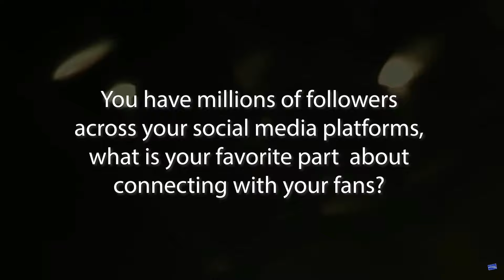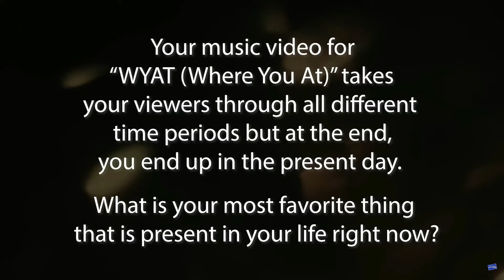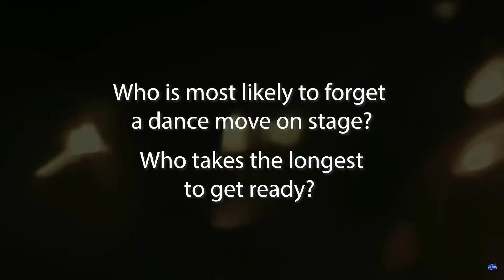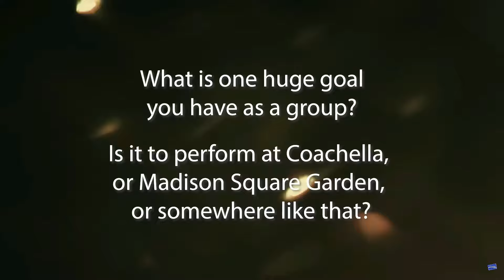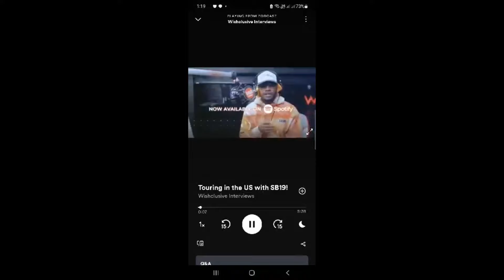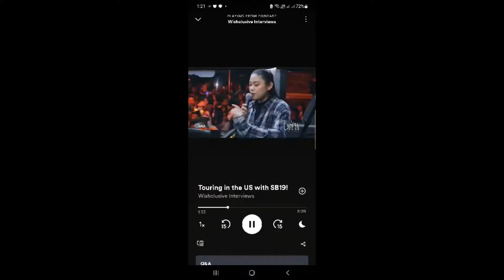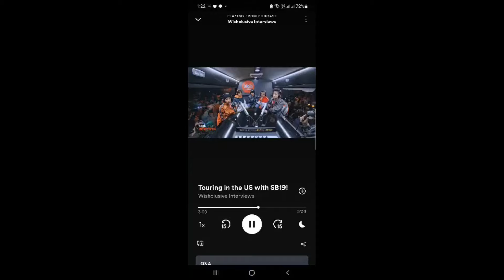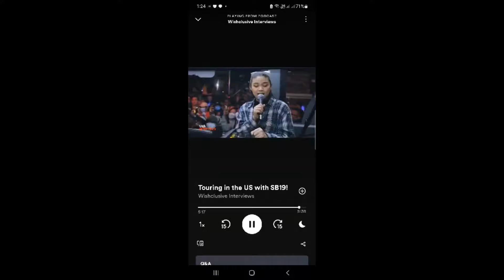SB19 Latest Interviews (Young Hollywood, One down, Spotify) Aliw na aliw na naman ako sa inyo!HAHAH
I am forever grateful!XOXO